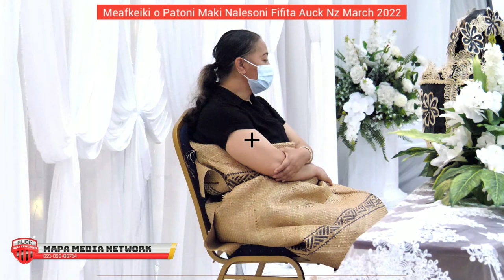Uluaki Failotu Meafkeiki o Patoni Maki Nalesoni Fifita King Water & Sons Funeral Home Auck March 22